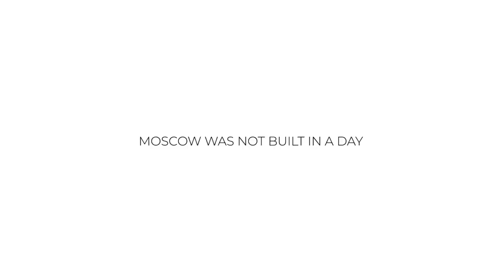Moscowwithyou — History of Moscow for Children and Adults. Part 2: "Moscow was not built in a day"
The city of Moscow's early history is connected with Prince Yuri Dolgoruky, who arrived on the territory of what was then the small settlement of Moscow on 4 April 1147. At that time, Moscow was a tiny fortress at the top of the Borovitsky Hill. The online tour shows viewers fragments of the oak fortifications that made up the first wooden walls of the Kremlin. Viewers can also see images of the Kremlin's first stone walls, which arose in the late 14th century. Viewers will also discover at what point the familiar red brick walls were erected and what other fortresses appeared in the 16th century. The online tour is guided by the head of the Archaeology Department and curator of the exhibition, Ekaterina Svyatitskaya.